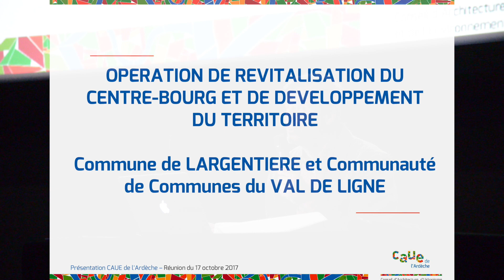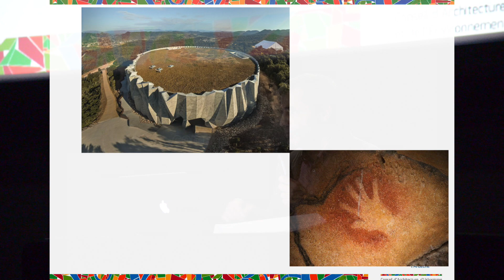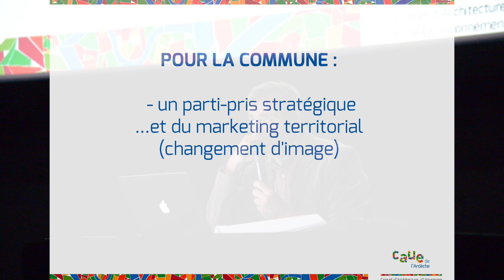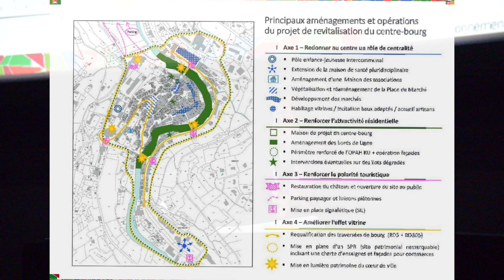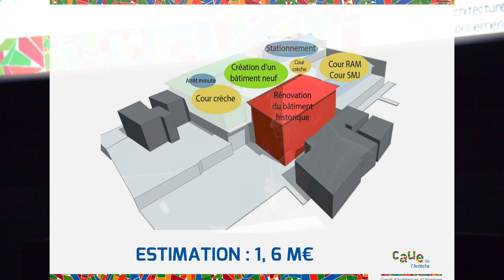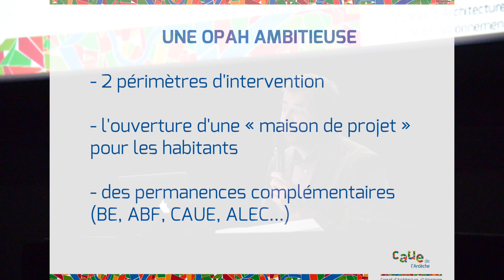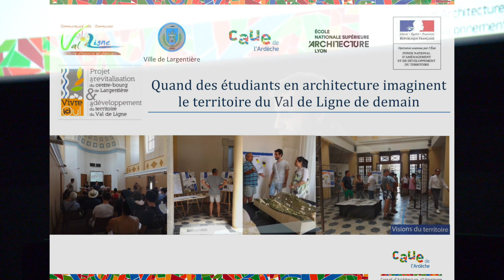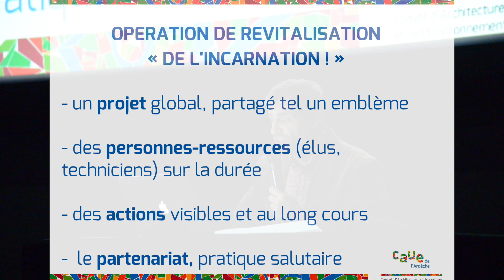AMI Revitalisation du centre-bourg de Largentière (07)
Présentation de Fabrice Russo Directeur du C.A.U.E. de l'Ariège lors de la conférence multi-acteurs du 1er décembre 2017 à Decazeville (12).
AMI - Appel à Manifestation d'Intérêt - Revitalisation du centre-bourg de Largentière (07)

Le projet de revitalisation porté par l'intercommunalité et par sa commune-centre repose sur la complémentarité des échelles d'action. L'accroissement de l'attractivité du territoire et le maintien de la fonction de centralité du bourg, sont les principes du projet. Les actions des deux collectivités s'appuient sur les mêmes leviers : rénovation du cadre de vie, valorisation du patrimoine local, dynamisation économique et culturelle, et se déclinent sur des thèmes très connectées : habitat, espaces publics, commerces, tourisme… Il s'agit de créer les conditions du changement, mais aussi de stimuler les initiatives locales, publiques comme privées.